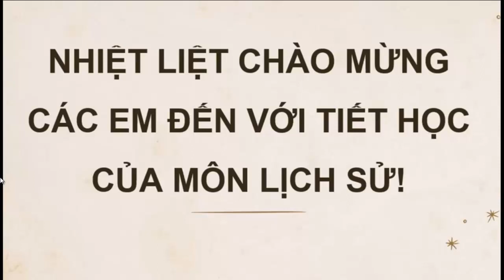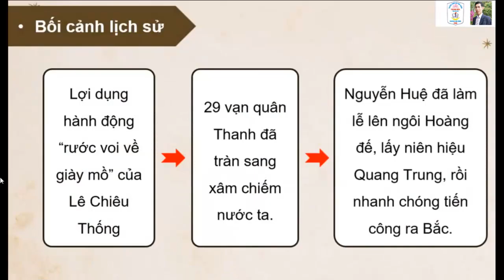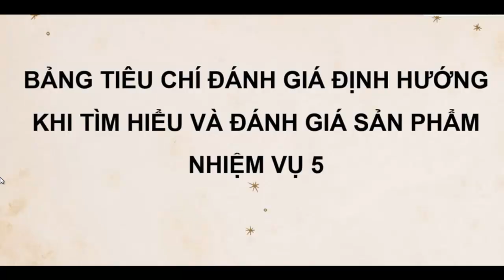thực hành chủ đề 4 tiết2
- GV có thể xem ở bất cứ đâu để khái quát nội dung trước khi dạy khi xem trong vài  3 phút
- GV có thể sử dụng video trong giảng dạy rất hiệu quả, chỉ cần mở video, ấn  tạm dừng khi chuyển ảnh, hết nội dung lại ấn play
- Nếu trường lắp ti vi thông minh thì chỉ cần điện thoại thầy cô mở video bài đó trên youtube rồi phát trên ti vi, khi đã kết nối xong khóa điện thoại và chỉ cần cầm điều khiển ti vi bấm tạm dừng và play cho bài chạy, có thể xem cách kết nối điện thoại với tivi ở đây
- em đã dùng 100% các tiết và rất hiệu quả và nhàn nhạ
- em đã lọc các câu hỏi trắc nghiệm
- Nếu thấy ý nghĩa  thầy cô cho xin 1 like ạ